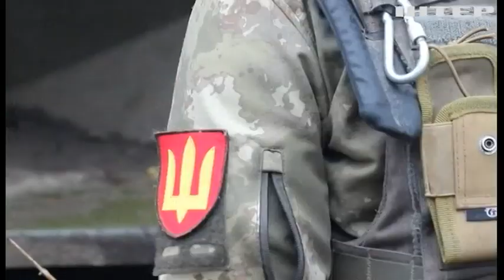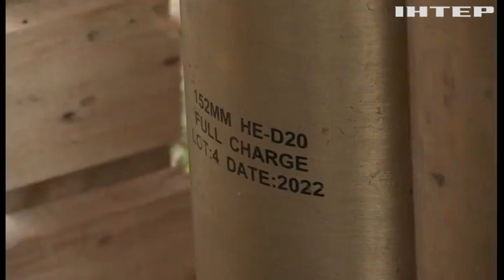Як 152 мм САУ "Акація" нищить російських загарбників на південному напрямку